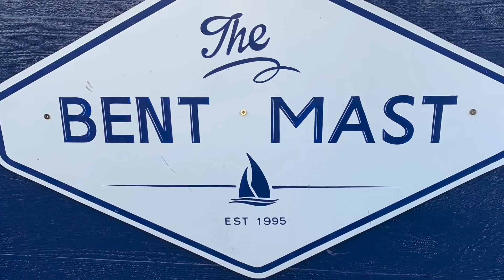Ghostly Encounters at the Bent Mast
Photography and narrative by Rebecca Budd
Special thanks for the warm welcome we received at the Bent Mast when we visited Victoria British Columbia in 2019.  Looking forward to a return visit soon.